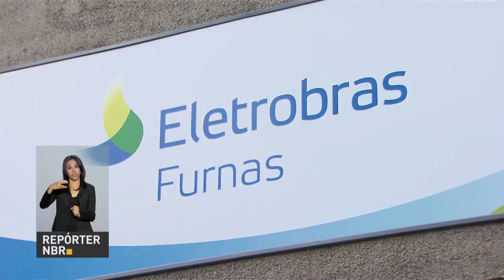Indicador aponta melhora de 70% na performance de governança das estatais federais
REPÓRTER NBR - 14.05.18: a 2ª Certificação do Indicador de Governança IG-SEST, aponta que as empresas estatais melhoram em 70% a performance de governança nos últimos 6 meses.